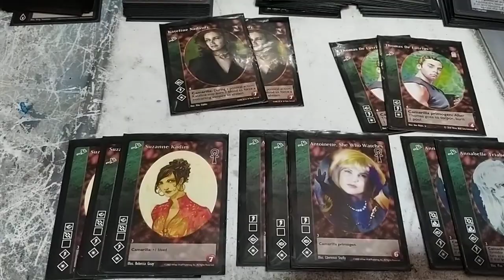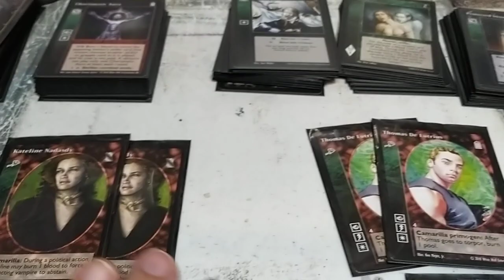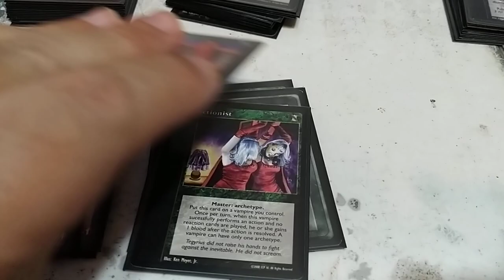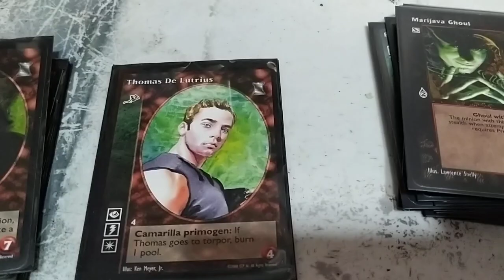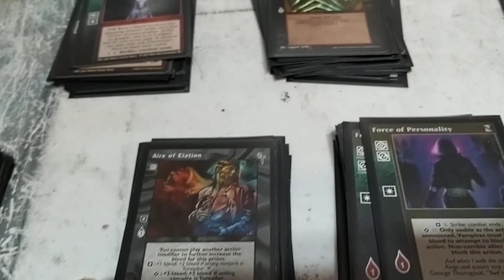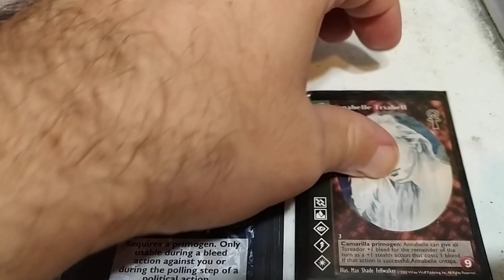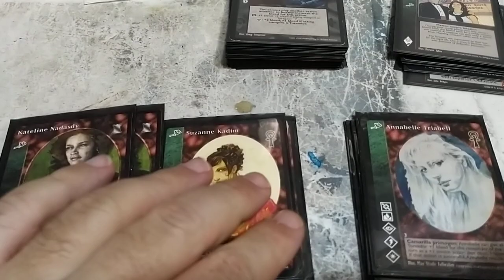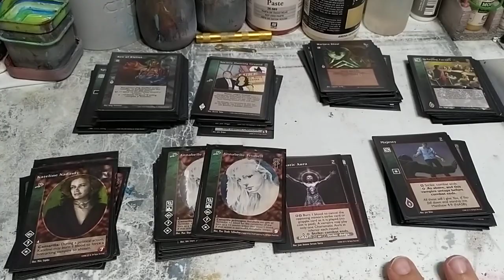VTES Toreador Sigilo&Sangrado grupo 3-4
CRIPTA (12)

3x Suzanne Kadim
3x Antoniette She Who Watches
2x Kateline Nadashy
2x Annabelle Triabell
2x Thomas De Lutrius

BIBLIOTECA (90)

Masters (11)

4x Obfuscate
1x Vessel
1x Blood Doll
1x Legendary Vampire
1x Art Museum
1x Wider View
1x Society Hunting Ground
1x Perfeccionist

ACCIONES (13)

6x Intimidation
3x Entracement
2x Legal Manipulation
2x Enchant Kindred

EQUIPO (3)

1x The Signet of King Saul
1x Incriminating Videotape
1x Palacial State

Criados (1)

1x Marijava Ghoul

9x Aire of Elation
4x Veil the Legions
4x Spying Mission
3x Lost in Crowds
3x Shallowed by the Night
3x Cloack the Gathering
1x Forgotten Labyrinth
1x Faceless Night

COMBO (5)

3x Resist Earth´s  Grasp
2x Force of Personality

REACCIONES (15)

7x Protected District
5x Thelepatic Misdirection
2x Delaying Tactics
1x Poison Pill

COMBATE (14)

12x Majesty
2x Charismatic Aura